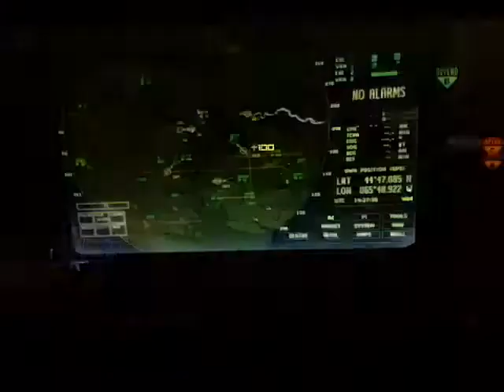MW3 3 AC-130's ONE GAME!!!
I died 3 away from MOAB But it was a great game!!